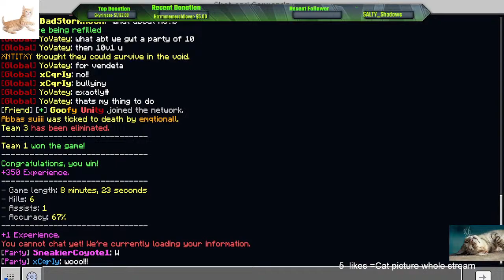Cubecraft Streaming in streamer mode STREAM:D Come & join! Minecraft Bedrock Edition